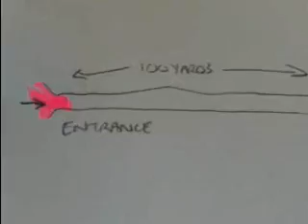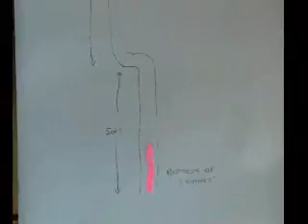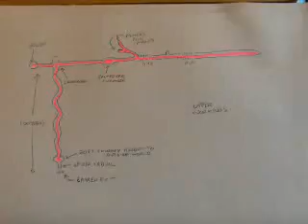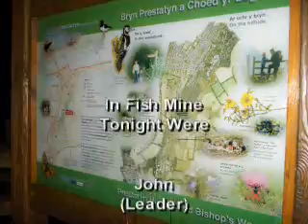Fish Mine in Prestatyn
Take a trip to both the lower and upper workings of fish mine in Prestatyn (North Wales) with the UCET cavers